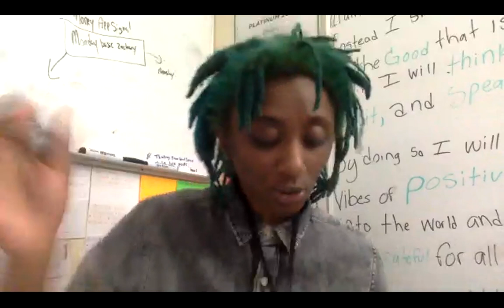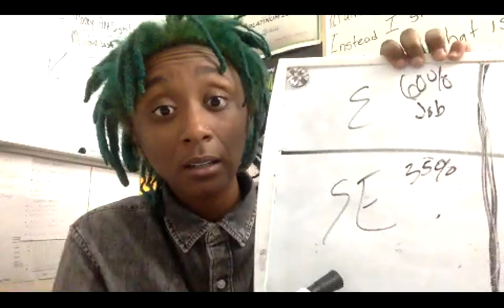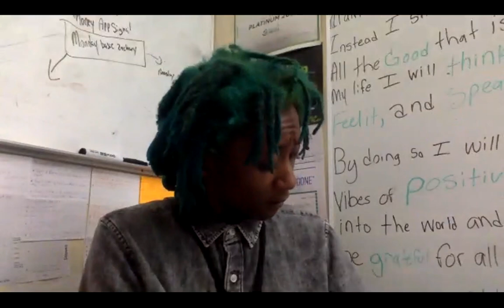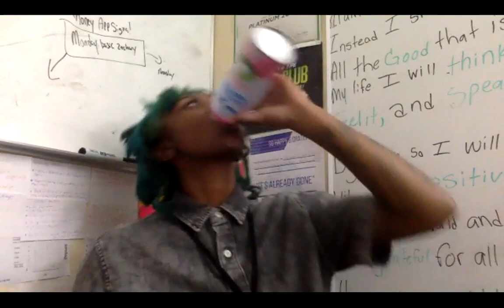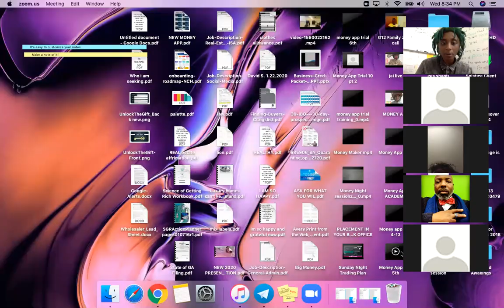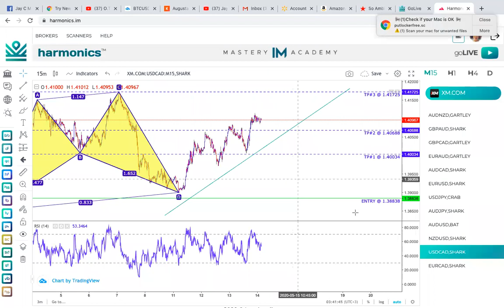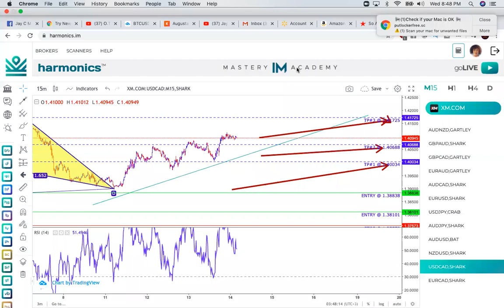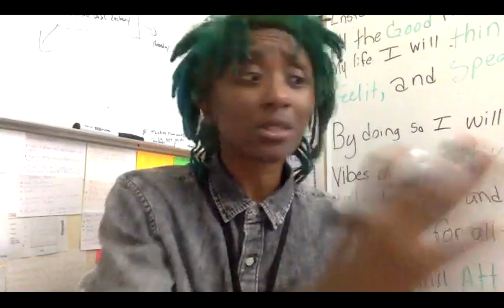The App That Keeps Paying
My videos are made for the ones that resonate with it. sit back and enjoy.. Want yo get paid from your Apps? Text Money App to 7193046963